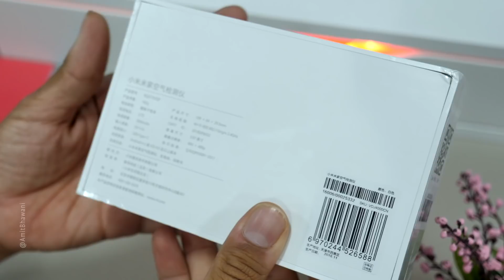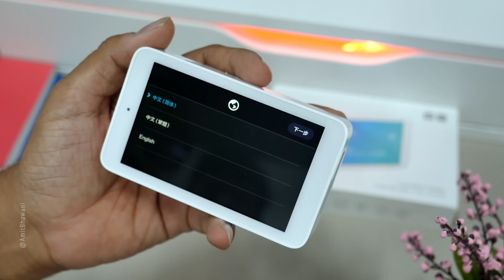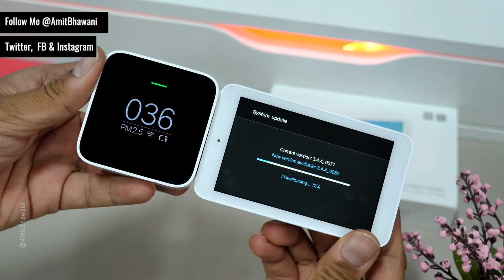Xiaomi Mijia Smart Air Quality Monitor (PM2.5 | TVOC | CO2a) Unboxing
In this Video, AmitBhawani unboxes the all-new Mijia Smart Air Quality Monitor from Xiaomi. The Mi AirQualityMonitor comes with smart features and can detect PM2.5, Total Volatile Organic Compound (TVOC), CO2a, temperature, and relative humidity.